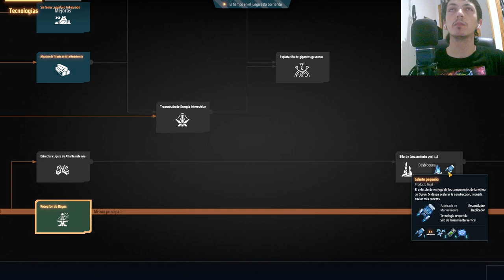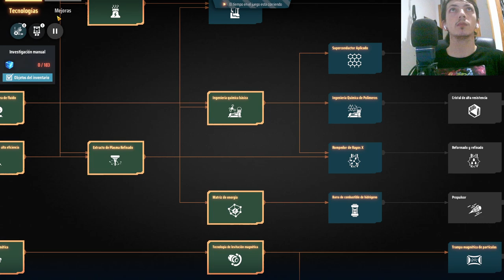Descubre el Truco Definitivo para Aumentar los Recursos en Dyson Sphere Program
¿Estás listo para revolucionar tu producción de recursos en Dyson Sphere Program? En este video revelamos los mejores trucos y estrategias para maximizar tu sistema de recursos y llevar tu imperio espacial al siguiente nivel. ¡No te lo pierdas!